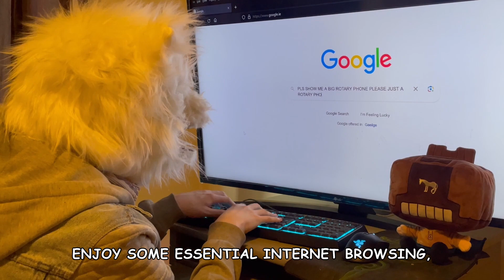New Karen Dunn Dialtown plush - Now available for a limited time!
You can pick one up for yourself this for a LIMITED TIME now

The campaign'll be over in less than a month! If you like horses, printers, the ease of making microwave dinners, cheesy sitcoms or the smell of ink, Karen Dunn is YOUR ideal printer companion!